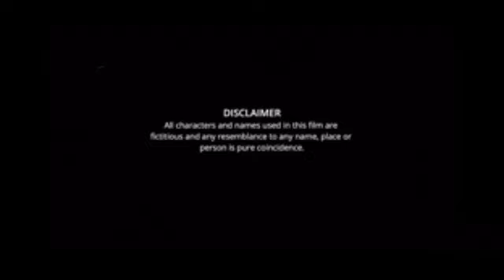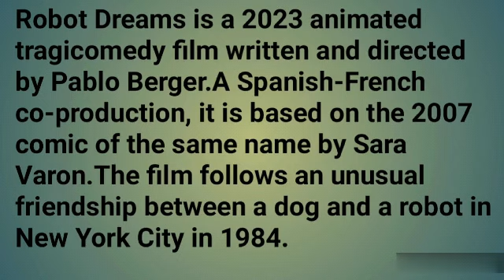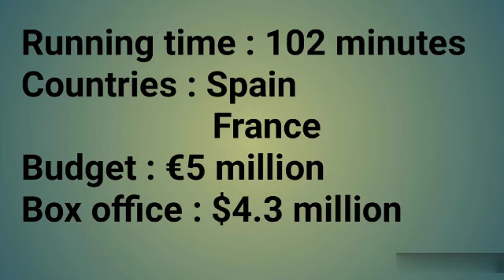Robot Dreams Full Movie review | Pablo Berger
Directed by : Pablo Berger
Screenplay by : Pablo Berger
Based on : Robot Dreams by Sara Varon